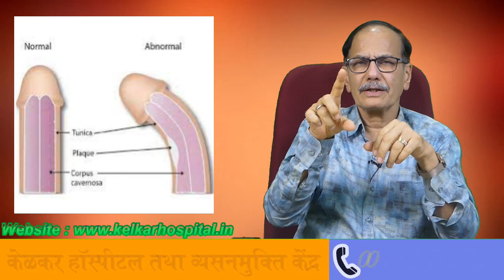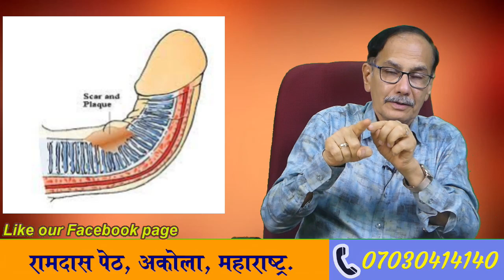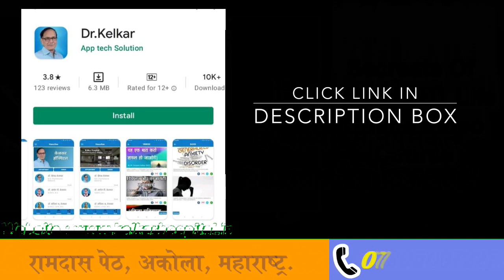Ling ke Tedhepan ka elaj | Dr. Deepak Kelkar | MBBS,MD.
Rs.150/- Only

Penis enlargement, or male enhancement, is any technique aimed to increase the size of a human penis. Some methods aim to increase total length, others the shaft's girth, and yet others the glans size. Techniques include surgery, supplements, ointments, patches, and physical methods like pumping, jelqing, and traction.

कुछ पुरुष लिंग में टेढ़ेपन की शिकायत करते हैं |
यदि टेढ़ेपन की वजह से आपको सैक्स करने में किसी भी प्रकार की परेशानी या दर्द का अनुभव नहीं हो रहा है, तो इसे आम समझा जाता है |
अगर आपको टेढ़ेपन की वजह से किसी प्रकार का दर्द या सैक्स के दौरान कोई और समस्या आ रही है तो एक्सपर्ट की सलाह लेना ज़रूरी है |

• Psychiatrist
• Hypnotherapist
• Psychotherapist,
• De-addiction Specialist
• Sexologist